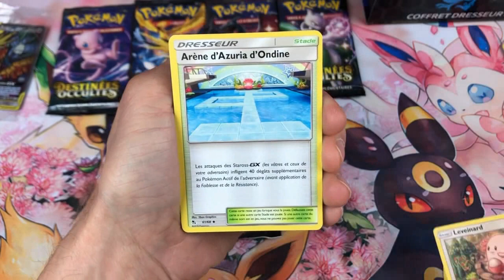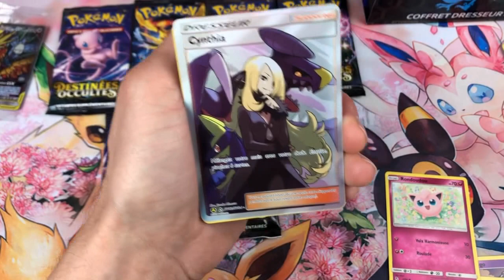JE DROP LA CARTE DRESSEUR CYNTHIA SERIE DESTINEES OCCULTES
JE DROP LA CARTE CYNTHIA SERIE DESTINEES OCCULTES